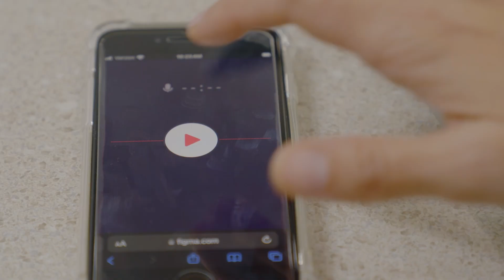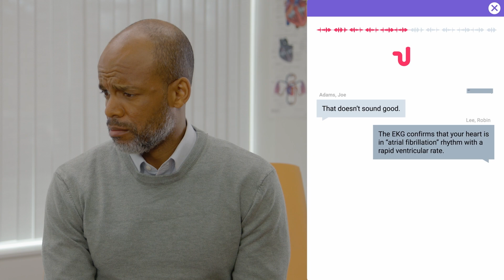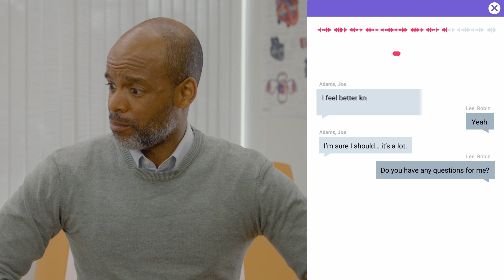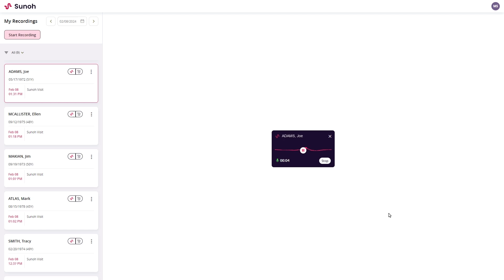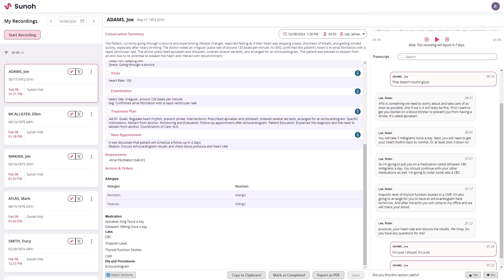Efficient Cardiology Documentation with Sunoh.ai Medical AI Scribe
AI-powered medical scribe, Sunoh.ai is changing the way Cardiologists document their patient visits. With the integration of Sunoh into the eClinicalWorks EHR, Cardiologists can streamline their documentation process and deliver better patient care. In this comprehensive guide, we explore how Sunoh can save up to two hours each day on documentation, freeing up more time for patient care.

This demonstration walks you through an example of a Cardiologist using Sunoh to document a patient's visit, including identifying irregular heart rhythm and recommending treatment. With Sunoh AI-powered medical scribe, diagnoses are automatically identified, treatment plans are prepared, and notes can be generated with a single click, all within the eClinicalWorks EHR.

We cover the unique features of Sunoh including the ability to differentiate between patient and provider voices, capturing the patient's presentation and the provider's observations and treatment. Providers have the option of brief or extended summaries and can edit and import sections to quickly build a complete note. Sunoh also prepares the treatment plan recommended by the provider, with orders pre-filled and queued to efficiently capture medications, labs, imaging, and referrals.

The demonstration explains how Sunoh streamlines the documentation process, making it easy to review, transmit, and complete the treatment plan. The entire conversation is available to read or replay to confirm details and finalize the note. Discover how Sunoh can help you improve patient outcomes, reduce errors, and save valuable time each day. This demonstration is a must watch for Cardiologists looking to optimize their documentation process and deliver better patient care.

🔍 What You Will Learn:
How AI is being used to enhance the accuracy and efficiency of clinical documentation.
The role of AI medical scribes like Sunoh.ai in diagnosing and planning treatment for conditions. The benefits of integrating AI technology into healthcare practices for both practitioners and patients.

🌐 For an in-depth look into how AI is shaping the future of Cardiologists and patient care, visit our

Let's explore together how technology is making healthcare more accessible, accurate, and personalized than ever before.

⏱️Timestamps
0:18 - Introduction and Consent for AI Medical Scribe
0:43 - Patient’s Chief Complaint - Heart Concerns
0:59 - Medical History and Recent Activities
1:24 - Initial Medical Examination and Observations
1:58 - Discussing Patient's Lifestyle and Stress Factors
2:18 - Heart Examination and Initial Diagnosis
2:42 - EKG Results and Immediate Treatment Plan
3:08 - Prescribing medications
3:33 - Recommendations
4:03 - Acknowledgment and Understanding
4:35 - Medical AI Scribe Technology Overview
5:08 - how Sunoh.ai differentiates between patient and provider
5:42 - Generating and Editing Medical Notes with Sunoh.ai